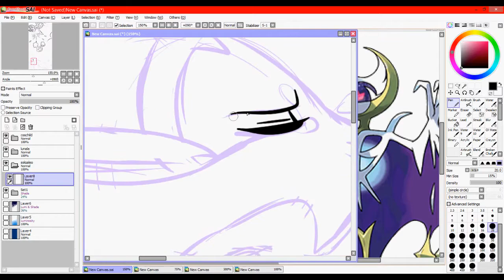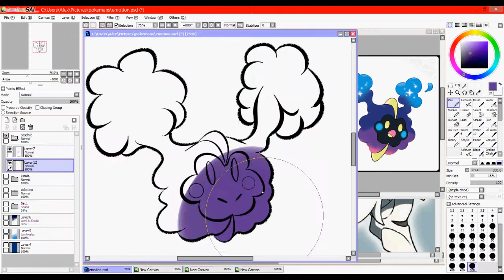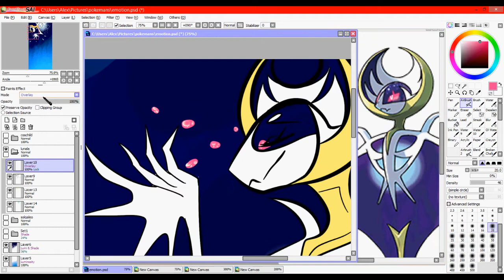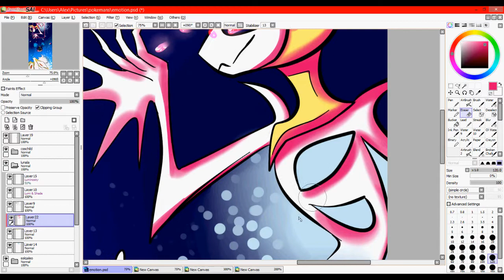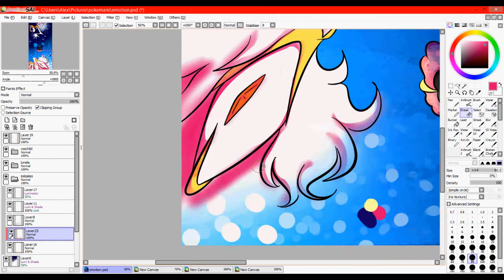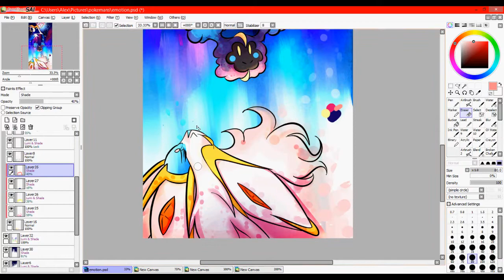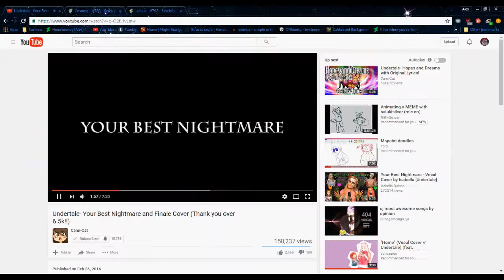Emotion Pokemon Sun/Moon Speedpaint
Spoiler Warning for the Main Story of Sun/Moon!!
please dont yell at me

DABS SO Much hype for sun/moon

im seriously in love with these games?
i dont even have moon yet since amazon sucks
bbUT I've seen things and it looks HECKIN rad

also lunala is my wife? i love her?

Programs Used:
Drawing - Paint Tool SAI
Editing - Sony Vegas 11 Pro